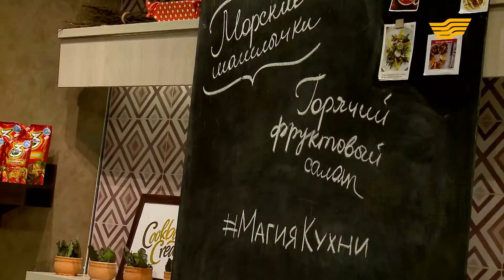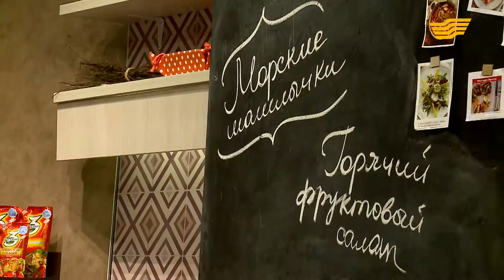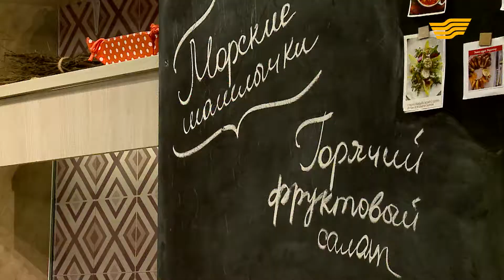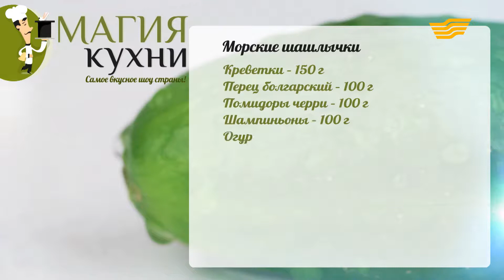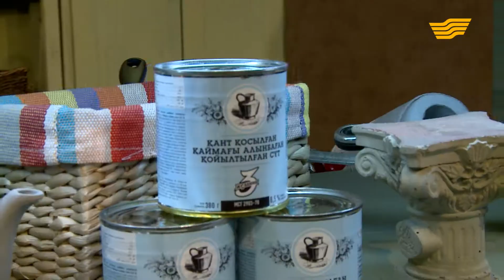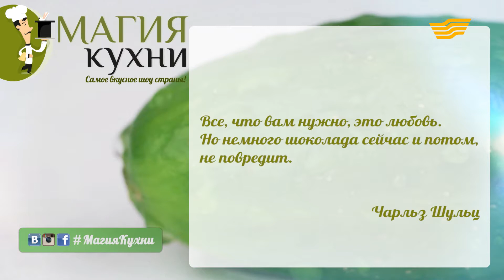«Магия кухни». Гости: шеф-повар: Талгат Акбергенов, певец Данияр Отеген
Ведущая: Диана Снегина

Гости: шеф-повар: Талгат Акбергенов, певец Данияр Отеген

Блюда: Морские шашлычки, Горячий фруктовый салат